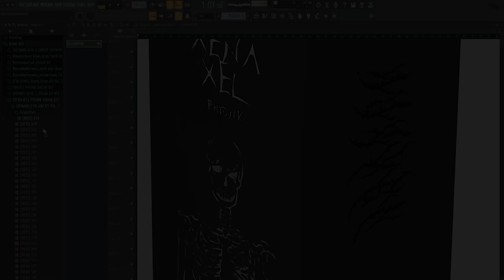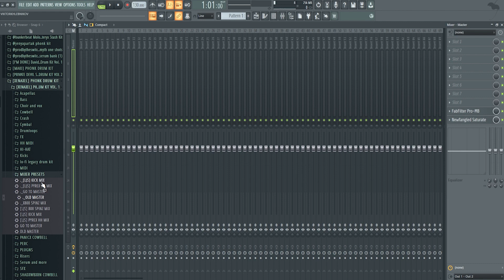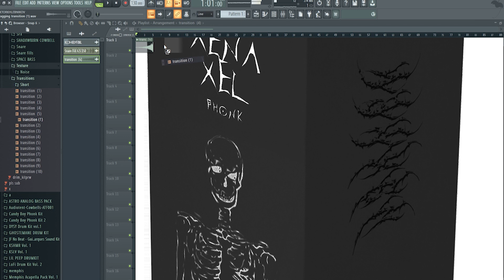FREE ! XENAXEL PHONK DRUM KIT FOR FL STUDIO